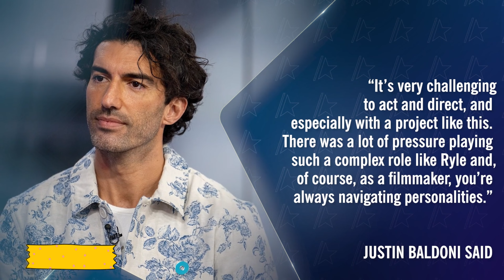Blake Lively & Justin Baldoni’s ‘It Ends With Us’ DRAMA Explained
After much anticipation, “It Ends With Us” has finally hit theaters, but the rumored drama surrounding the film has been getting more attention than the movie itself. Although the film adaption of Colleen Hoover’s book touches on important topics and brought in $50 million at the box office opening weekend, people can’t stop talking about the potential rift between the film’s director and male lead, Justin Baldoni, and his co-star and producer Blake Lively. It all started in August when fans noticed that Blake and Justin didn’t do any press together. Speculation of a potential rift got worse after fans noticed Justin wasn’t included in any of the group photos of the New York City premiere. Fans further speculated the tension may have been caused by Blake and her husband, Ryan Reynolds’ creative input on the film. But despite Justin’s positive words towards Blake in interviews, rumors of cast drama hasn’t slowed down. As a result, Justin reportedly hired veteran public relations crisis manager Melissa Nathan.

0:00 Intro to riff between Justin Baldoni and Blake Lively
:55 Blake Lively and Justin Baldoni doing separate PR
1:55 Fans analyzing Blake and Justin's social media
2:30 Blake revealing Ryan Reynold's involvement
2:50 A fracture among the filmmakers
3:30 Lana Del Ray songs in the film
4:35 Pre-production viral photos from set
6:10 Justin taking a step back while acting
7:27 Justin speaking on reported friction
9:27 Justin hiring crisis PR manager